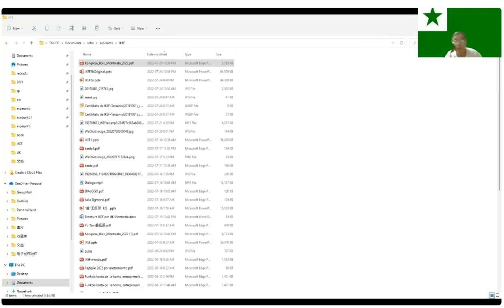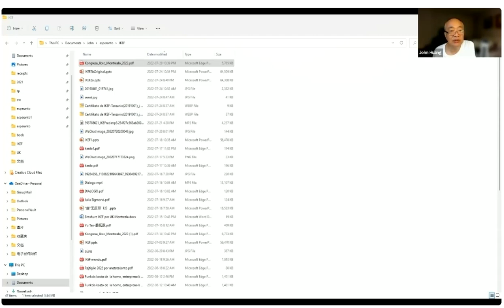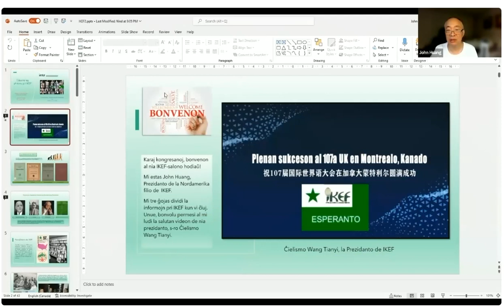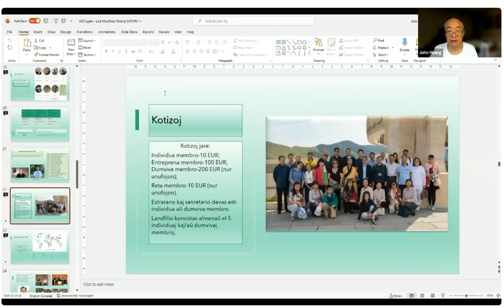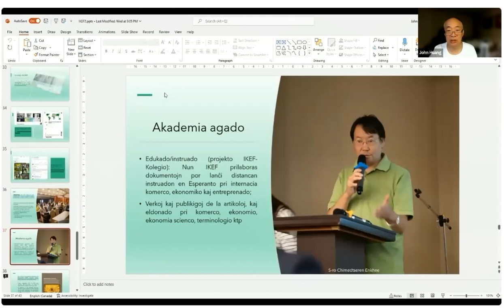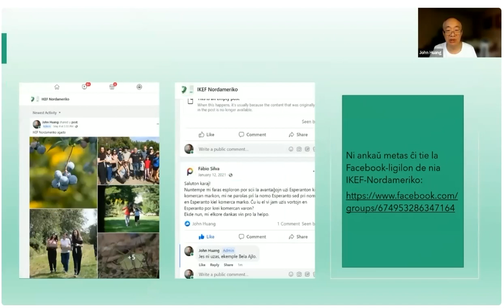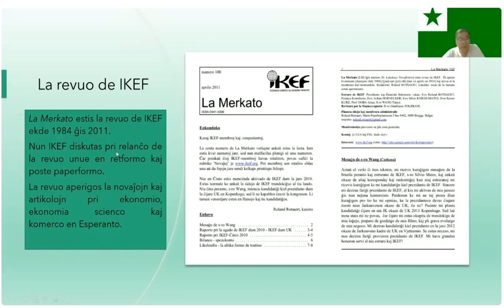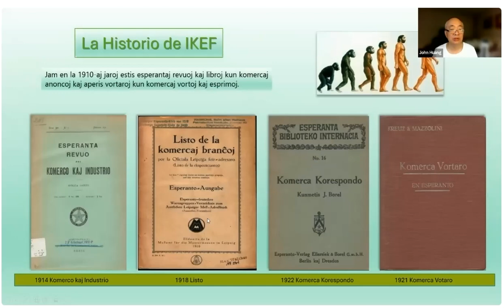Dimanĉa Kunveno de IKEF